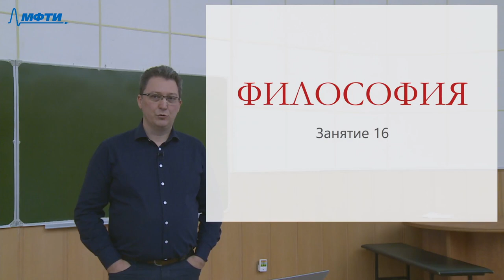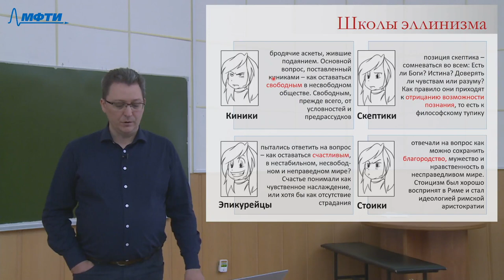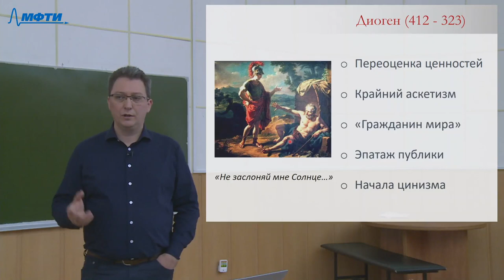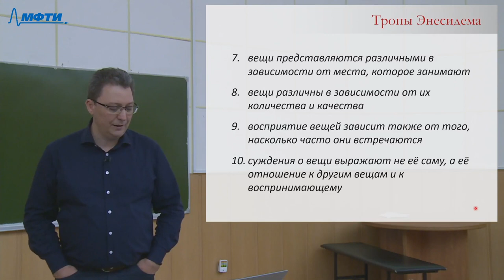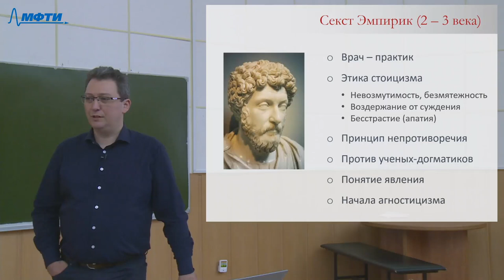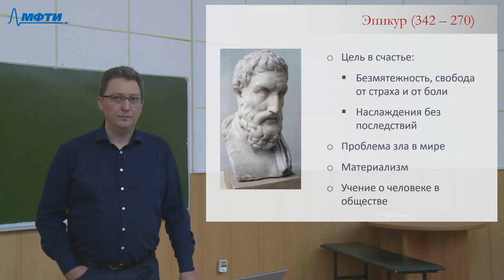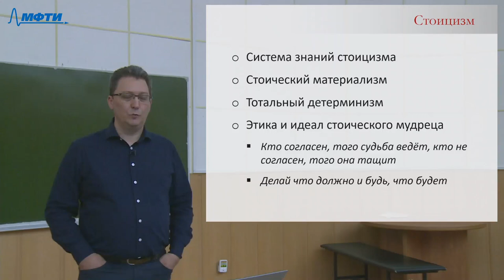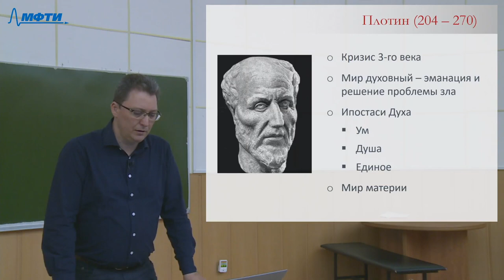Философия, Храмов О. С. 21.05.2021г.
Описание занятия: Эпоха эллинизма. Эллинистические школы.

Предмет: Философия
Тип занятия: Лекция
Преподаватель: Храмов Олег Станиславович
Физтех-школы: ФПМИ

Таймкоды: